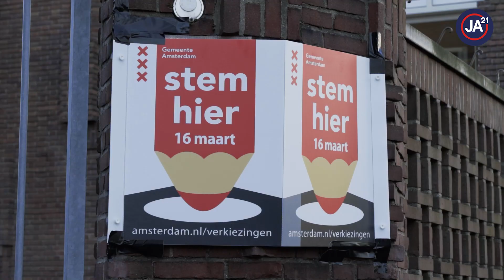JA21 wint twee zetels in Amsterdam!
Twee zetels! De scherpe oppositie van JA21 in onze hoofdstad is gezien, gehoord en beloond. Dank aan al onze kiezers, onze vele vrijwilligers en iedereen die ons gesteund heeft!

Wij zijn JA21, een conservatief-liberale partij met een positieve visie voor Nederland. Wij hebben een stevig, maar ook een haalbaar plan. Wij willen met iedereen samen te werken. JA21 staat voor: Een soeverein Nederland, minder regeldruk uit Europa, meer betaalbare woningen, minder immigratie, betere integratie, volop ruimte voor werkenden en ondernemers. Wij zijn tegen gedwongen onteigeningen van boeren.